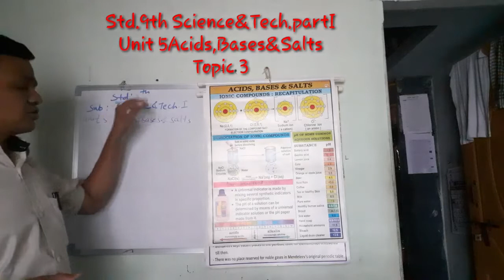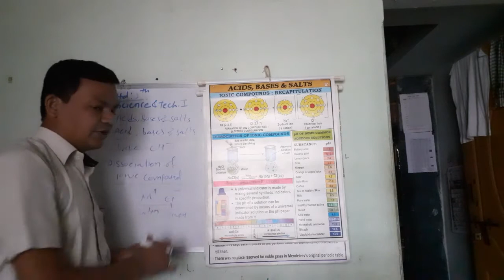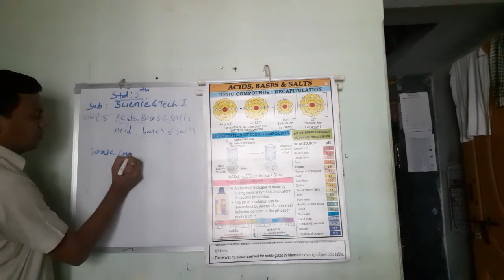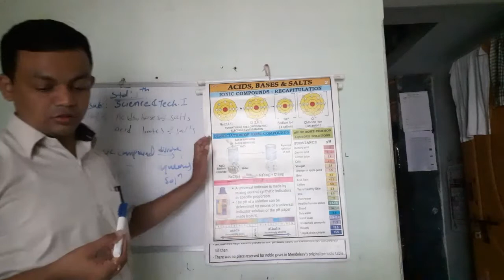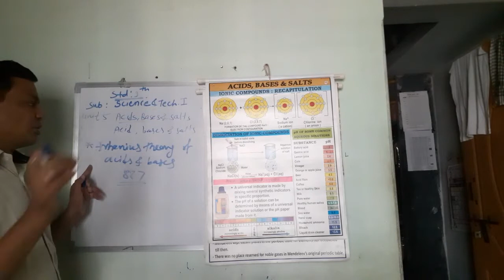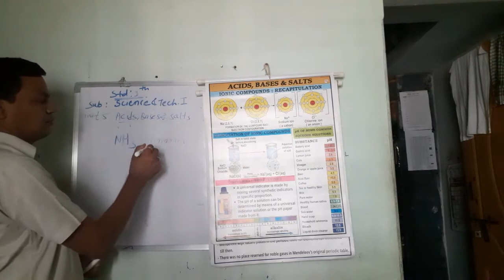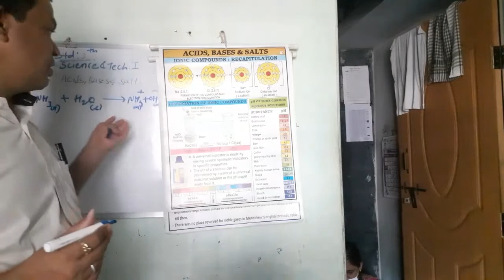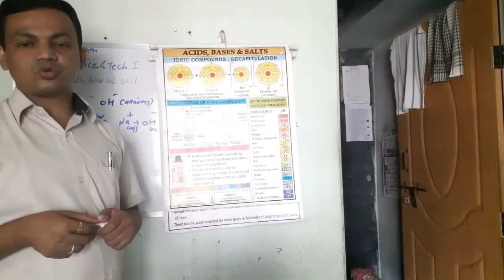Std 9th Science&Tech partI Unit 5 Topic 3 720p